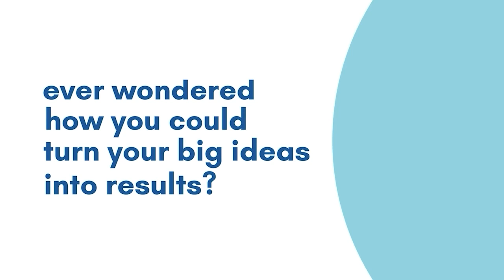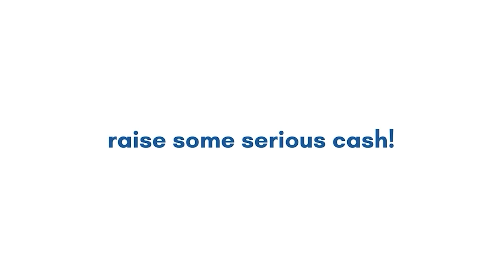Ethical Fundraising Practices with Marie-France Roche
The nonprofit-industrial complex - are we stuck?

In this episode, we delve into the intricate - and evolving - world of ethical fundraising within the nonprofit sector, featuring insights from Marie-France Roche, the Director of Community Engagement and Major Gifts at TNG Community Services. We discuss the challenges and opportunities in adopting Community-Centric Fundraising.

Key Takeaways:
-Navigating Power Dynamics: Marie-France shares her perspective on the influence of power and privilege within nonprofit organizations and their potential to drive systemic change. We explore strategies for utilizing this power ethically to foster meaningful societal progress.
-Challenges for White Fundraisers: Addressing the unique challenges faced by white fundraisers in predominantly white spaces, Marie-France reflects on her experiences and the importance of supporting diverse voices within the nonprofit sector.
-Allyship in Action: Learn how to be an effective ally within your organization, advocating for equity and justice, even when you haven't personally faced the injustices being addressed.
-Innovative Fundraising Strategies: Marie-France discusses her journey in implementing innovative, equitable fundraising practices aligned with Community-Centric Fundraising (CCF) principles, highlighting the practical aspects of such initiatives in dynamic nonprofit environments.
-Community First Approach: The episode concludes with insights on the transformative impact of prioritizing community needs over organizational goals, emphasizing the value of building lasting relationships with donors committed to justice.